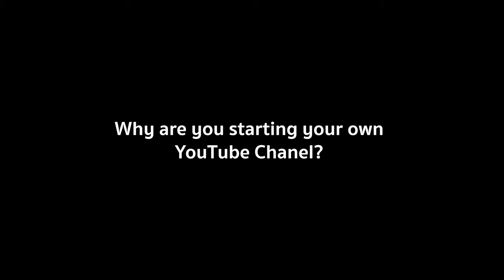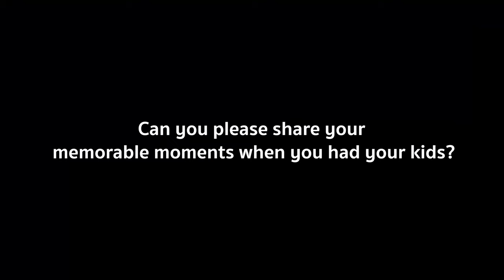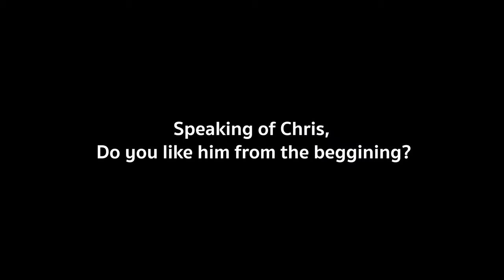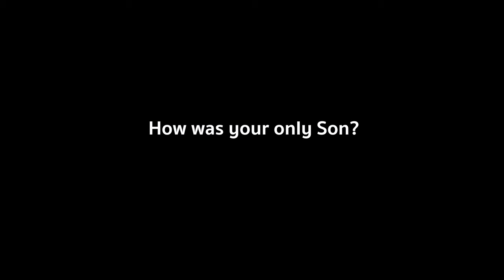Dr. Daddy Cool's first YouTube Episode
I want to provide my lovely viewers especially the young generation to learn from my diverse experience and successful life. I faced many problems and learned how to convert the most difficult crises into opportunities